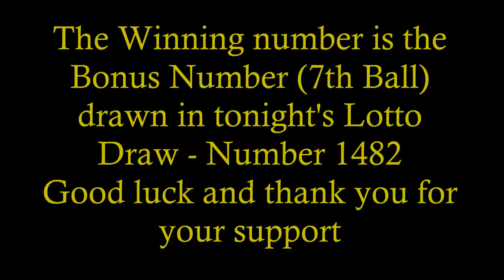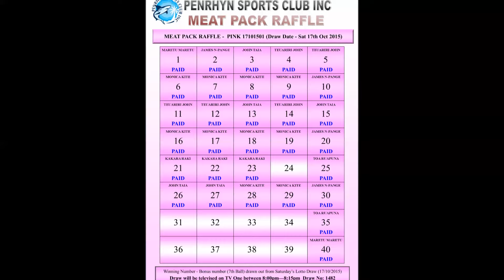Meat Pack Raffle Saturday 17th Oct Lotto Draw 1482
*** MEAT PACK RAFFLE ***

Draw Date: SATURDAY 17th OCTOBER 2015
$2.00 per number *** PINK 17101501 Raffle***

THANK YOU EVERYONE - RAFFLE COMPLETE

Winning Number is the Bonus Number drawn (7th Ball)
in tonight's NZ Lottery Draw - 1482

WINNING NUMBER - 33

NO WINNER - NUMBER NOT SOLD

Thanks again for your continuing support.

Watch the video clip for the draw results.